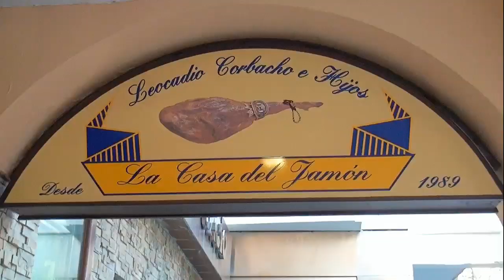La Casa del Jamon Navidad 2 013